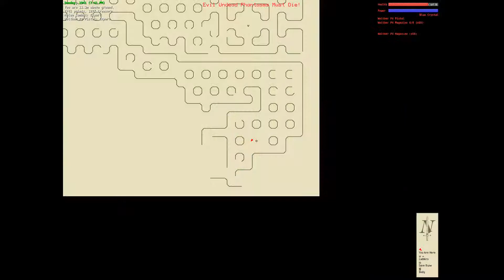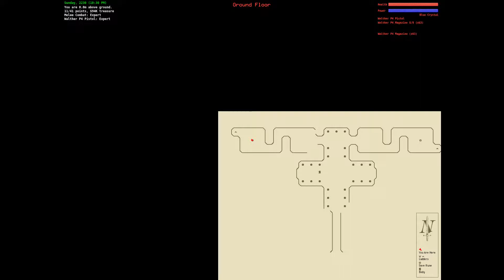AOPID Total Carnage Playthrough Part 2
Aleph One: Pathways Into Darkness playthrough on Total Carnage difficulty.  This covers levels ...But They're Hungry, Evil Undead Phantasms Must Die!, Ascension, and traveling back to the Ground Floor.